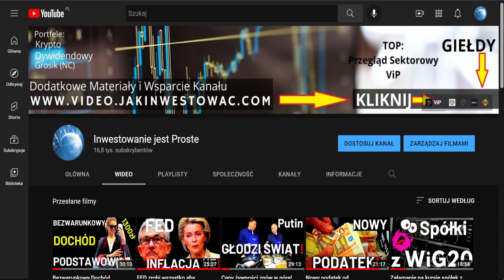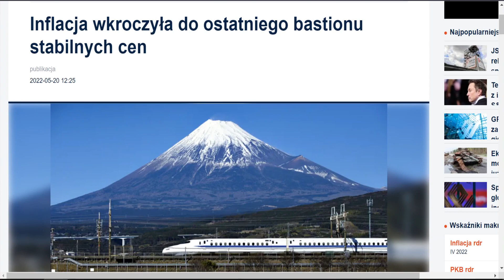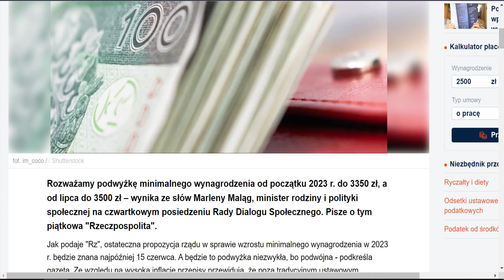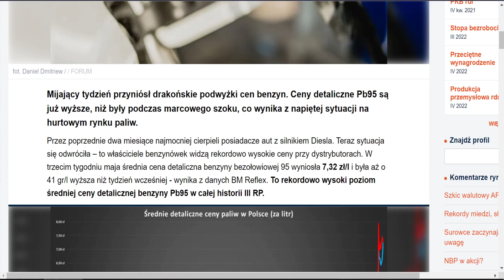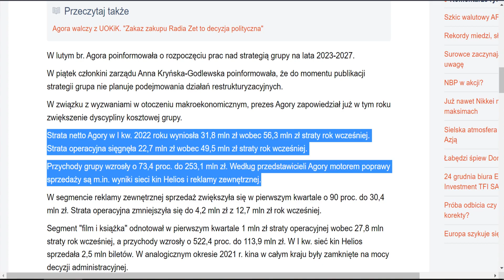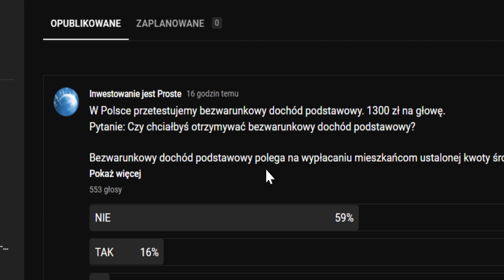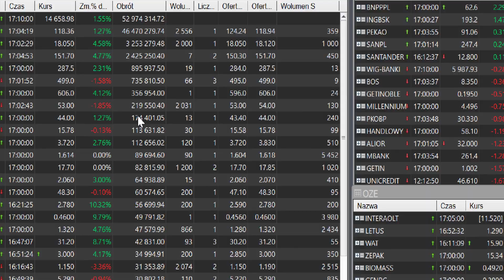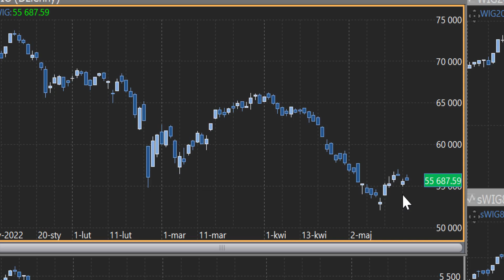SZOK Ceny producentów rosną najmocniej od 27 lat!🔥 Pensja minimalna wzrośnie dwa razy!🔥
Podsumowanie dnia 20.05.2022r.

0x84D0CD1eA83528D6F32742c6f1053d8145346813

Złoto, Srebro Spadki - czy przerodzi się to w coś więcej?
Wig20, sWiG80, Wzrosty,  mWiG40 Spadki.
DINOPL liderem Obrotów na GPW!

Dolar, Euro, Frank, Funt Spadki - co zrobi złotówka?

BITCOIN poniżej 30 000$ czy to zapowiedź Rajdu czy Podpucha?
Spada ilość udzielanych kredytów mieszkaniowych!
Szwajcaria Stopy nadal poniżej zera!
Rosja szykuje prowokację w Czarnobylu!
Rekordowy wzrost cen paliw w Polsce. Benzyna i ON najdroższe w historii!
EBC nadal nie podnosi stóp procentowych!
Inflacja w USA najwyższa od 40 lat!
Rubel mocno traci wobec dolara!
Rekordowe wzrosty cen surowców.
Pszenica najdroższa od 2008 r.
Krew leje się na Giełdzie. Dziś z trudem znaleźć można spółki które nie poddały się fali Paniki na rynku. Strach zebrał swoje żniwa i skorygował mocno rozgrzany rynek.

00:00 Wstęp
02:33 Rekordowa liczba miliarderów w Wielkiej Brytanii
04:04 Ostatni bastion stabilnych cen padł
05:05 Ceny producentów rosną najmocniej od 27 lat
08:44 Pensja minimalna wzrośnie dwa razy
09:55 Polski przemysł zwalnia
10:39 Spadek liczby udzielonych kredytów
11:17 Wiadomości Giełdowe
11:45 Rekordowe Ceny Paliw
18:14 Giełdy Światowe Spadki po FED
20:20 Kryptowaluty Bitcoin
21:17 Głosuj w Ankietach
22:25 Sesja na GPW
29:05 Analiza indeksów GPW, WiG20, mWiG40, sWiG80, WiG